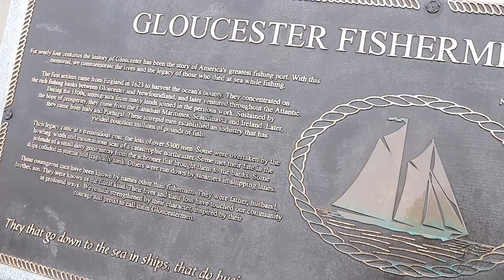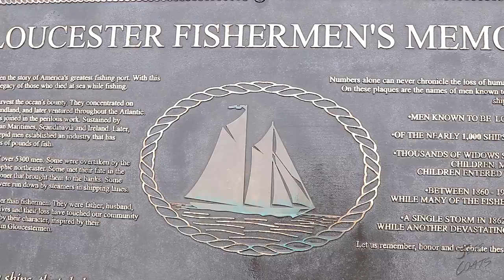Gloucester Massachusetts Oldest Seaport The Crows Nest F/V Andrea Gail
Gloucester Massachusetts the Oldest Seaport in America and also the home of The Crows Nest where in 1999 the F/V Andrea Gail was  lost at sea.

Gloucester Massachusetts Oldest Seaport The Crows Nest F/V Andrea Gail - with Capt. Jeff Coats February 7th 2018 - VLOG_077 Canon 80D